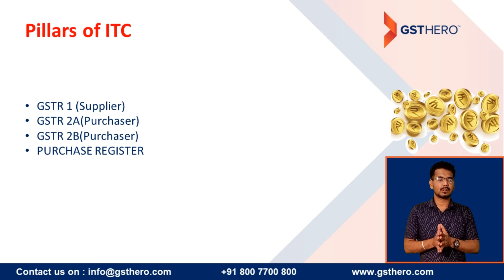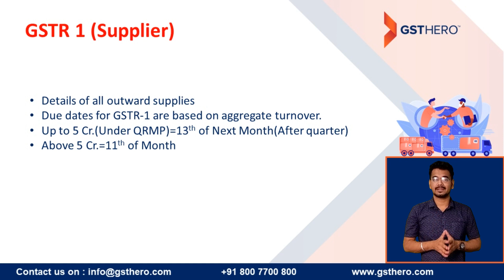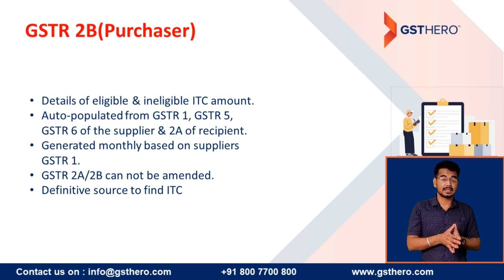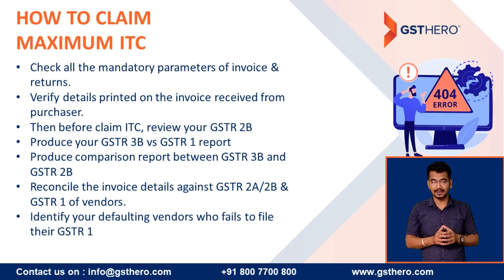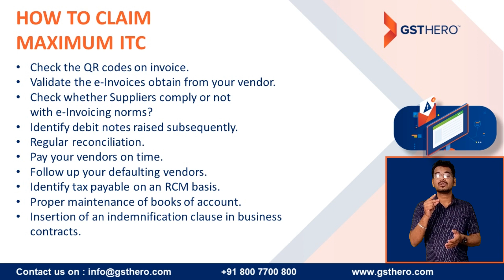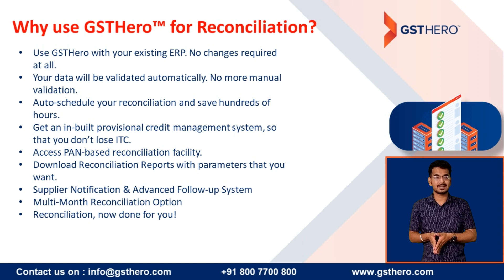१००% ITC पाने के लिए क्या करना पड़ेगा ?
१००% ITC पाने के लिए क्या करना पड़ेगा ?

In this video, we are talking about how to claim 100% ITC? which is useful for taxpayers & professionals.
Also, we are talking about the right procedure for ITC.
If you want to learn more about GST, I suggest you look at our various other videos.
Watch our latest videos related to GST.